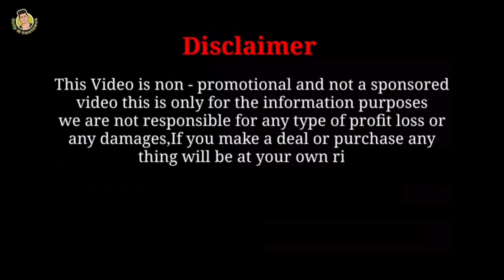giridhari saree palace | chapa saree market | kolkata chapa saree wholesale | santipur saree market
shop name 🎊
giridhari saree palace

shop address 🚗
santipur gobindapur

Your Questions -

giridhari saree palace
chapa saree market
kolkata chapa saree wholesale
santipur saree market
giridhari saree palace santipur
chapa saree wholesaler
chapa saree wholesale market
kolkata chapa saree
surat chapa saree wholesale
tant saree market
santipur saree
saree santipur
wholesale saree market
santipur
chapa saree
kolkata chapa saree